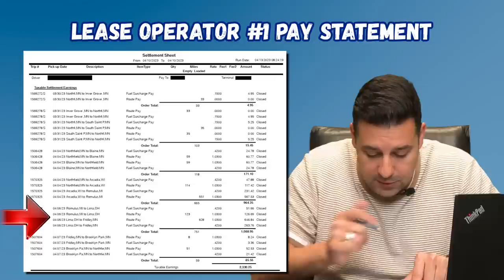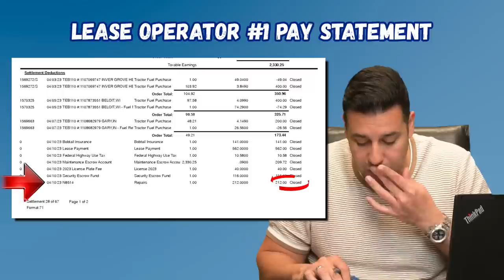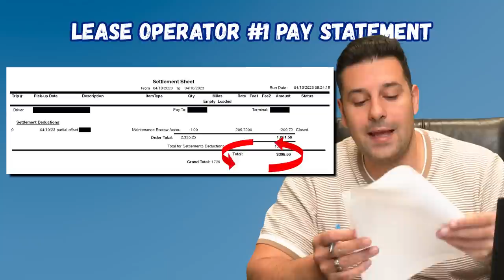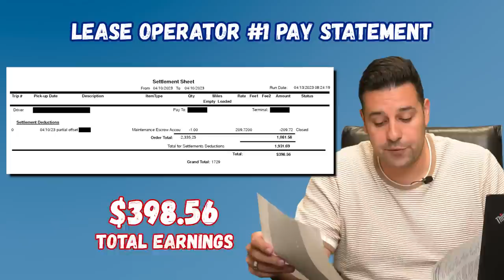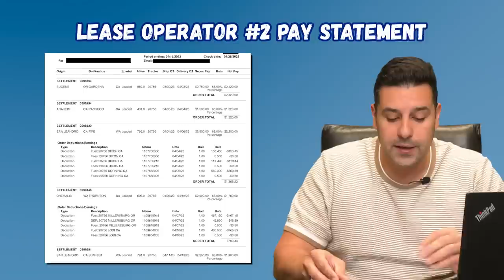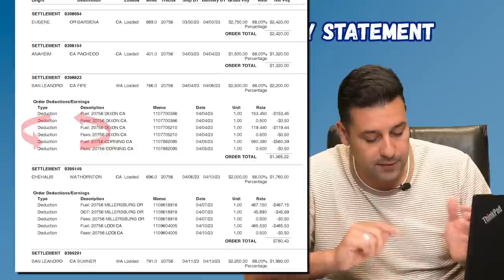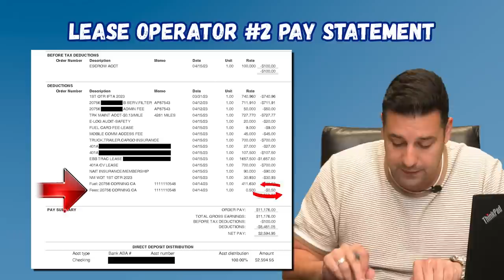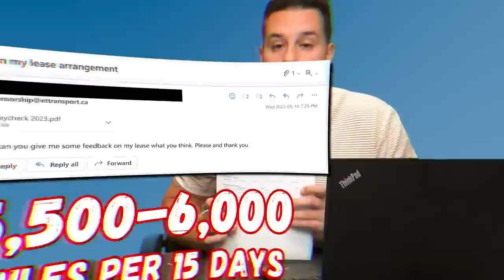FMCSA Targets Predatory Lease Purchase Agreements | Exposing the Dark Side of the Trucking Industry!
FMCSA Targets Predatory Lease Purchase Agreements!!

In this highly anticipated sequel, Ronen takes you deeper into the world of lease purchase agreements in the trucking industry. Prepare to be shocked as we reveal the shocking truth behind these agreements that put drivers at a disadvantage.

Building upon the previous video, we analyze a recent eye-opening article from FreightWaves that highlights the FMCSA's relentless efforts to combat predatory lease purchase agreements. But that's not all—this time, we bring you two brand new jaw-dropping examples of weekly pay statements sent in by our audience, exposing the real impact of these agreements on drivers' wallets.

Join us as we shine a light on the "Never Never Lease Plan" and give it the name it truly deserves. If you're considering a lease purchase agreement or simply want to gain a deeper understanding of this troubling issue, this is a must-watch video you can't afford to miss.

Tune in now to stay informed and empowered in the face of these predatory practices that have plagued the trucking industry for far too long.